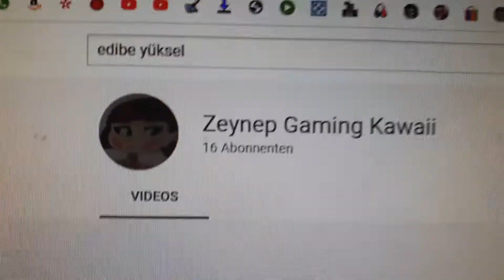Zeynep Gaming Kawaii Mii Maker QR Codes!😘👸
Zeynep Gaming Kawaii😘👸💖
Mii Maker QR Codes😎😍
She Don't know birthday?🤔
She Don't know Years day and month?🤔